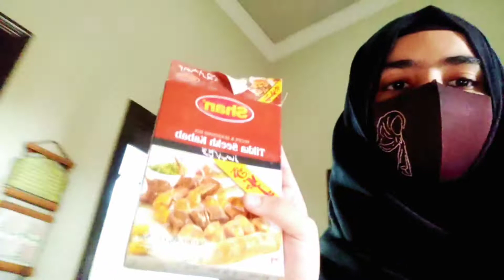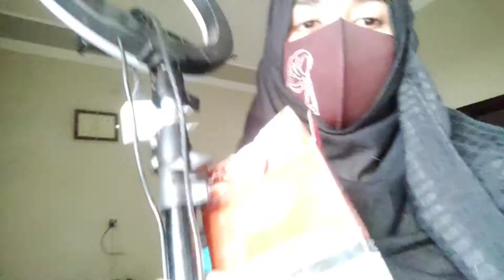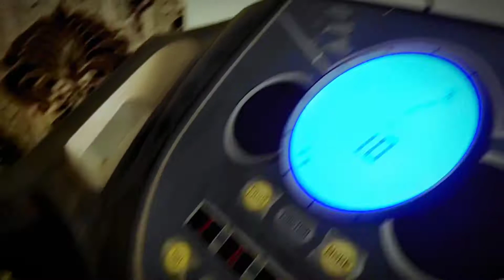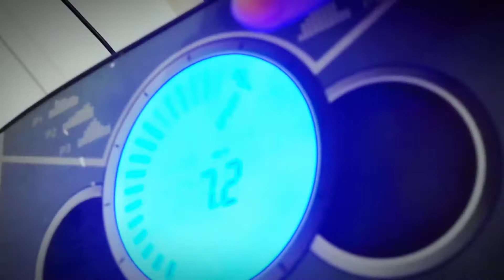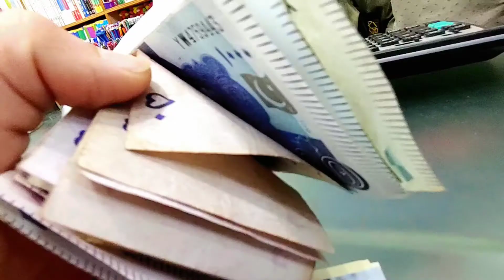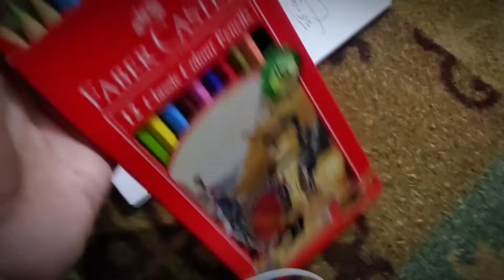Vlog || Uff Ye aaj ka din